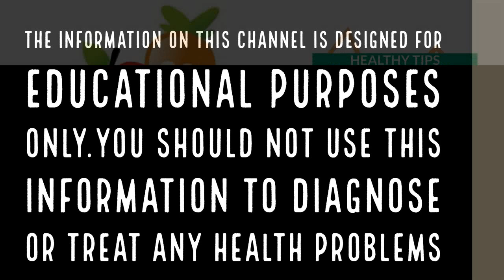നഖത്തില്‍ വെള്ള പാടെങ്കില്‍||Health Tips Malayalam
പുരുഷശരീരത്തിന്റെ ആരോഗ്യലക്ഷണം വെളിപ്പെടുത്തുന്ന പല കാര്യങ്ങളുണ്ട്. താഴെപ്പറയുന്ന ചില കാര്യങ്ങള്‍ ആരോഗ്യകരമായ പുരുഷശരീരത്തിന്റെ ഭാഗമാണ്.Signs You Are A Healthy Man